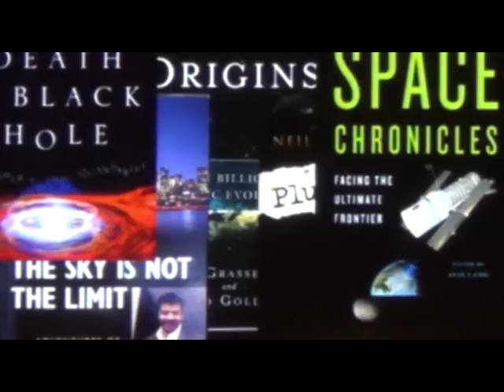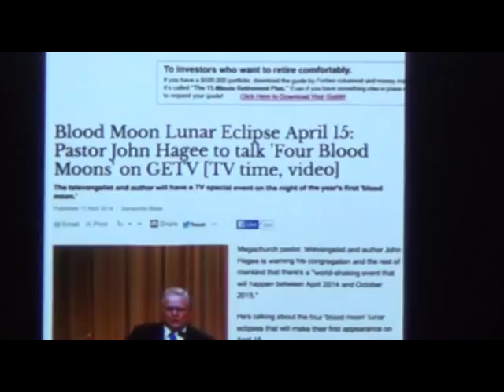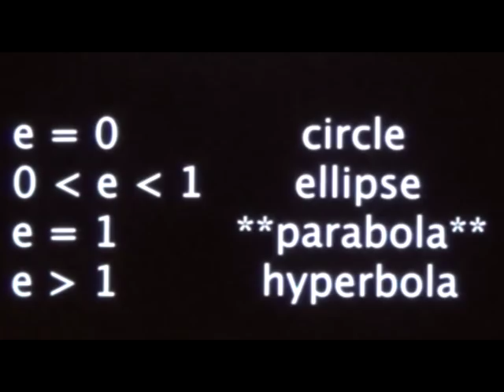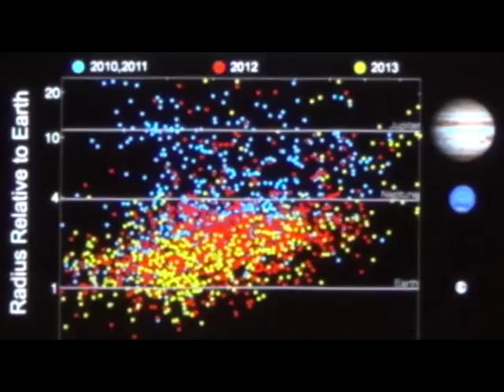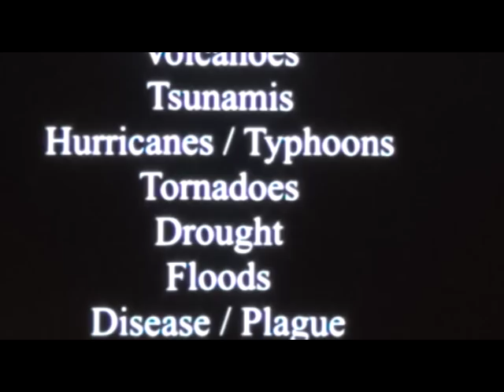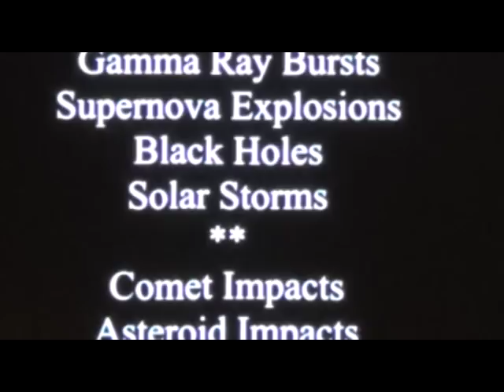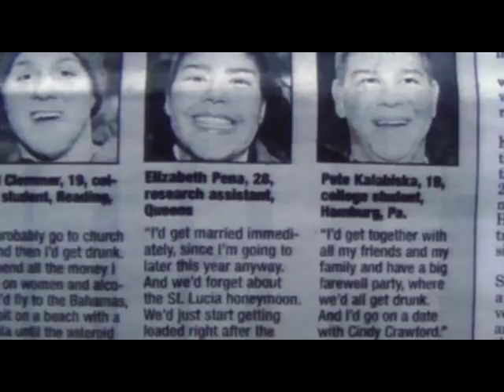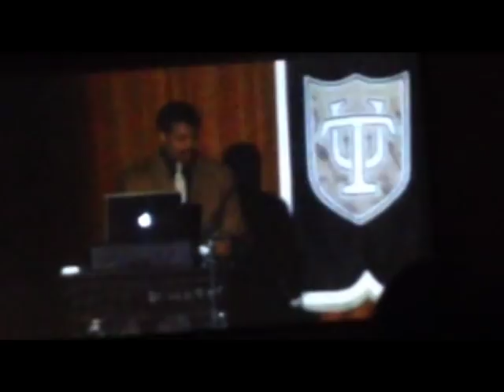Neil DeGrasse Tyson Tulane University Lecture April 14, 2014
This is a recording of the lecture that Neil Degrasse Tyson gave at Tulane University on April 14, 2014 from the overflow room. I apologize for the quality of the last 5 minutes or so; my camera's battery died, and I filmed the rest with an iPhone camera, so you'll have to turn your volume up. Enjoy and PLEASE don't flag!